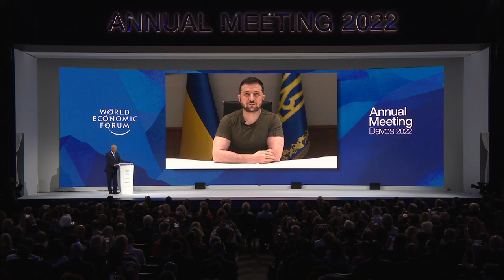Виступ Президента України Володимира Зеленського на Всесвітньому економічному форумі у Давосі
Відео: пресслужба ОПУ